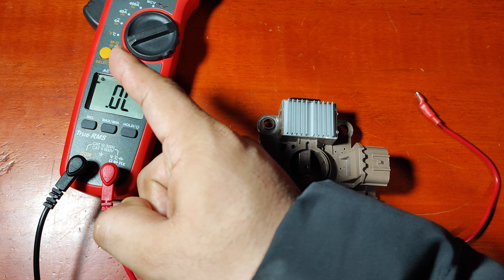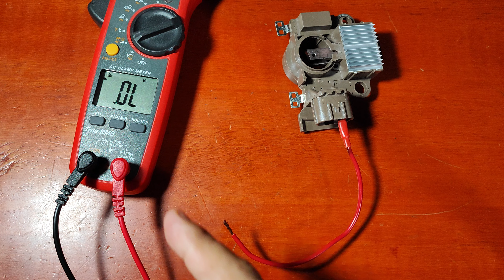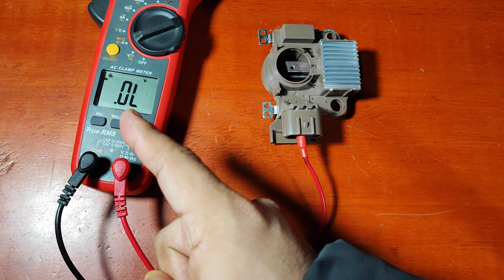Como probar el REGULADOR DEL ALTERNADOR con un multimetro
Te enseño cómo probar el regulador de voltaje del alternador de cualquier auto con un multímetro también llamado acondicionador o estabilizador de voltaje del generador o sistema de carga de la bateria para confirmar si está en buenas condiciones o ya está dañado y tienes que cambiarlo; el precio de un regulador de voltaje varia dependiendo la marca de tú carro y también si los alternadores son valeo, bosch, mitsubishi, denso, delco remy, hitachi, ac delco, etc; y antes de cambiarlo te recomiendo hacer las pruebas de éste vídeo para comprobar que ya no sirve y no hagas gastos innecesarios. Además te explico las fallas que se presentan en el motor del automóvil cuando el regulador de tensión está quemado o en corto circuito, y te digo que debes revisar o checar para evitar que se dañe prematuramente y tu vehículo siempre funcione bien.

Link de compra Multimetro

Link de compra Multímetro

Link de compra Regulador de Voltaje para Alternador del Nissan Tiida

Link de compra Alternador para Nissan Tiida

También te dejo éste video de Cómo probar el regulador de voltaje del alternador con una batería de 12 voltios de coche